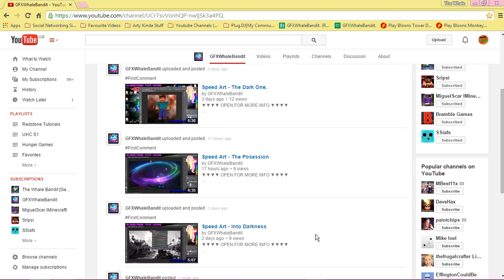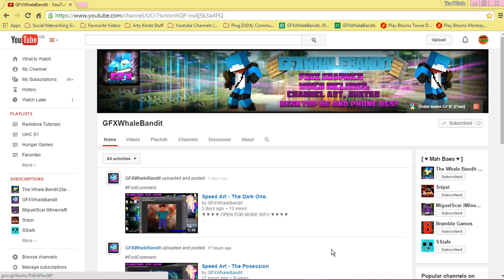Update! New Channel ER MAH GERD!!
Hello!
New channel[s]